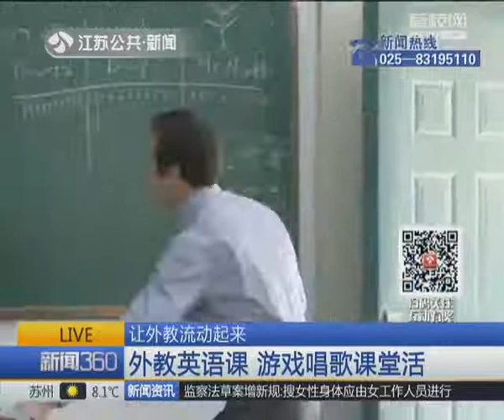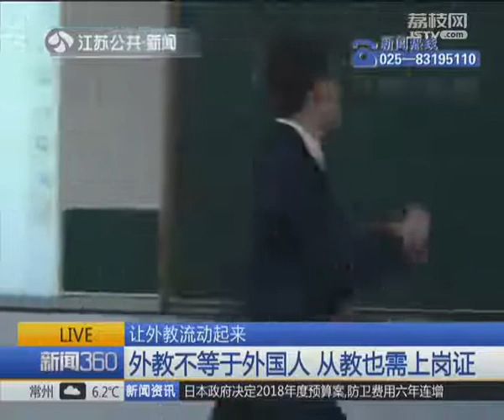Teaching English in a Public School in China - I made it onto the evening news in Nanjing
JESIE makes the TV news for its visit to Changing Road Primary School on December 22, 2017.  Nanjing, China